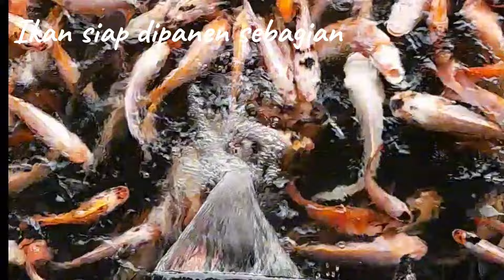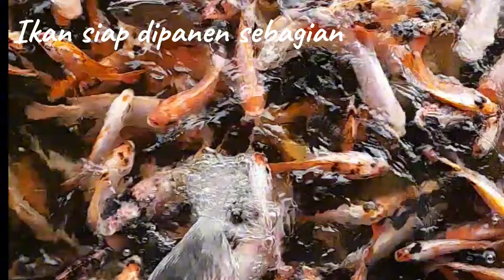PROSES PERKEMBANGAN BUDIDAYA IKAN NILA DENGAN ALAT YANG SEDERHANA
PROSES PENGEMBANGAN BUDIDAYA IKAN NILA DENGAN ALAT YANG SEDERHANA